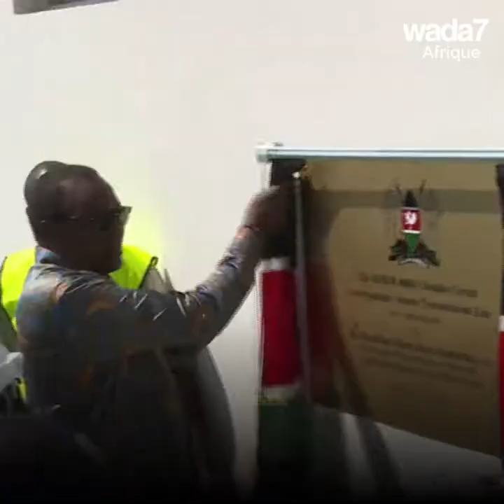Le Kenya champion des énergies renouvelables ! 💨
Le Kenya a inauguré le plus grand parc éolien d'Afrique !  💨